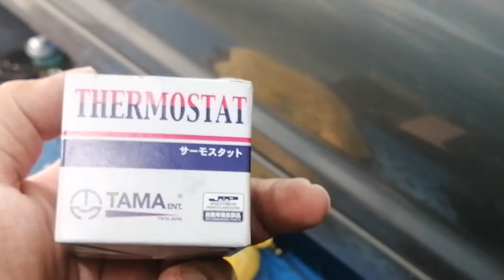Tukar Timing Belt & Water Pump Proton Satria 1.3GLi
Kali ni kena overheat tapi pelik sikit.. Bila laju temp naik.. Bila berhenti temp turun ke normal.. Dah cuba tukar tangki tapi masih jadi masalah yg sama.. Sebelum buat top overhaul aku cuba dulu tukar water pump dengan harapan selesai masalah overheating pada proton satria 1.3 ni.. Selamat menonton...